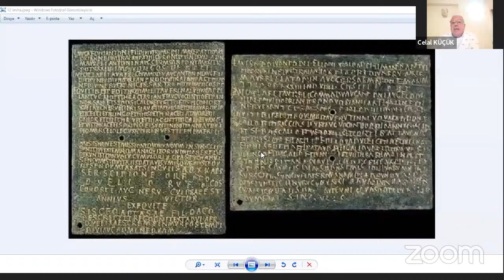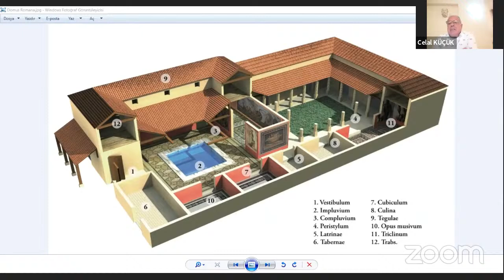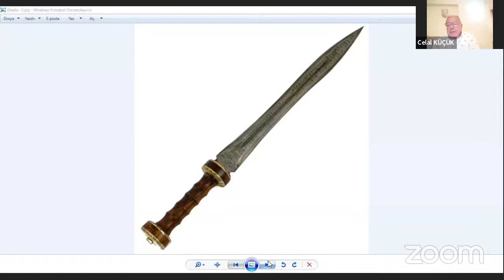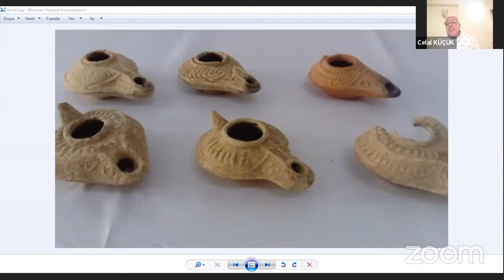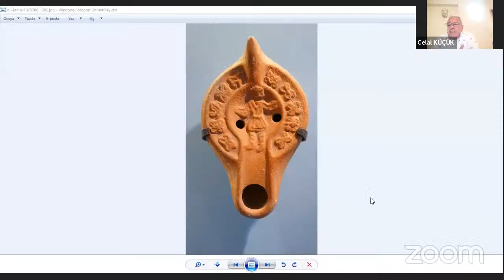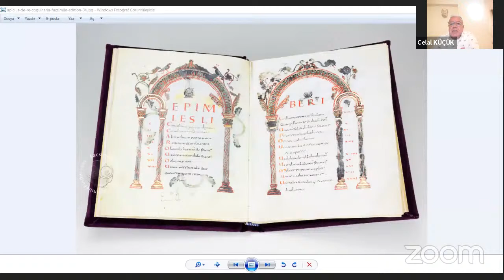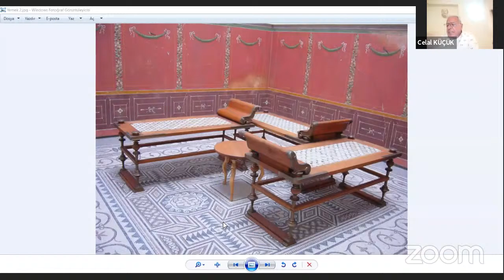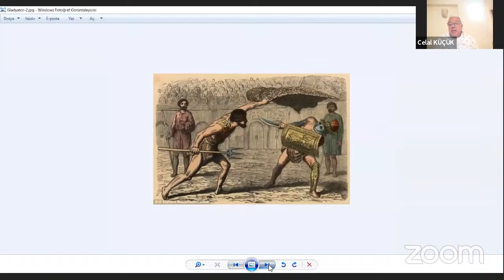TUREV Turist Rehberleri Vakfı - "Roma İmparatorluğu'nda Sosyal Yaşam" - Celal Küçük